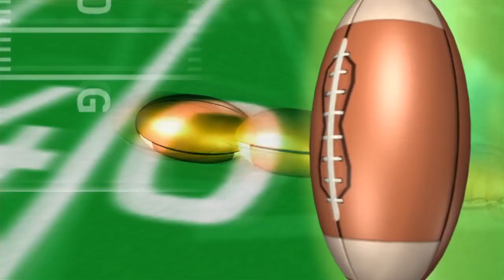Qué comer antes de un partido? - Zona de Anotacion